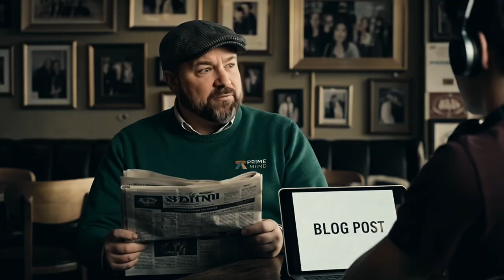How VEO 3 Will Replace Jobs In The Future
In this thought-provoking skit, we explore how VEOV3 and advanced AI technologies could reshape the future job market. Watch as we dramatize a world where automation and AI take over roles traditionally performed by humans. Will our jobs become obsolete, or will new opportunities arise? Join the conversation on the future of work and the role AI will play in our lives.